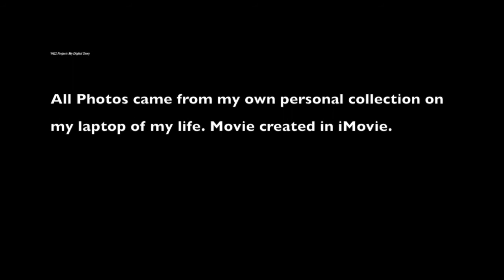WK2 Project/ My Digital Story